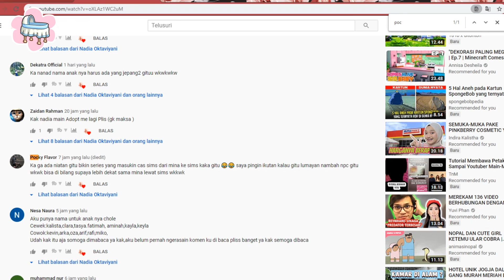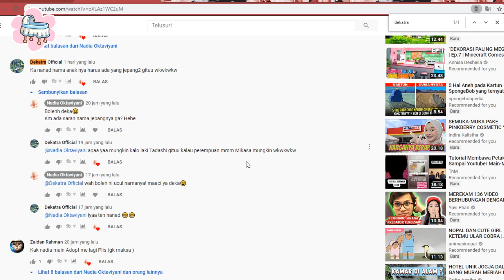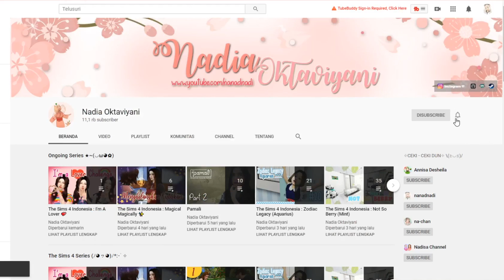The Sims 4 Indonesia : 100 Baby Challenge - Siap-siap untuk Lahiran 😆👶 #2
[click me!]

Hallo minna~
selamat datang ke series baby-baby ucul~!💞
hari ini Chloe musti prepare lahiran baby pertama nih! semangat Chloe 😇

Menjaga dan merawat 100 Baby seorang diri 💞👶🍼

okedeh, semoga kalian suka dengan sims series ini, selamat menonton minna

steam : nanadnadi♡